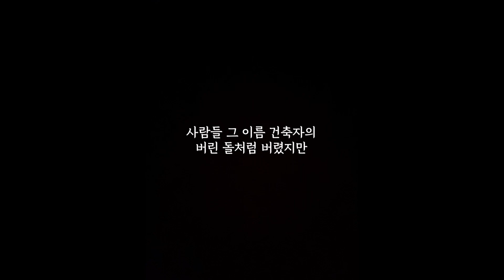그 이름 (피아노 연주곡) MR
송명희 시 최덕신 곡
그이름